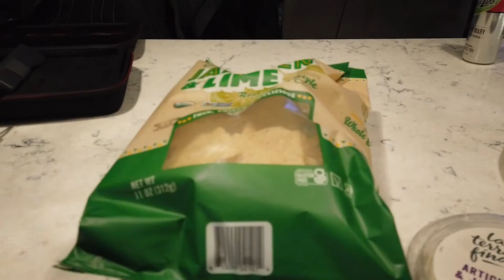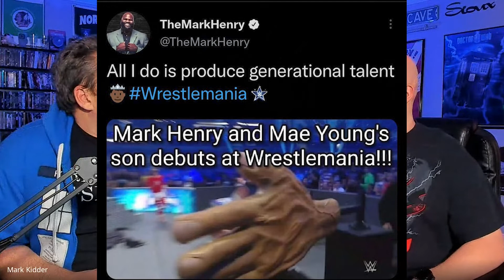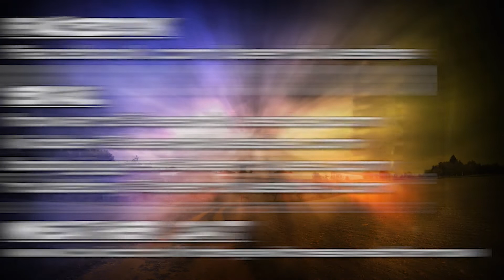WrestleMania Night 2 - Wrestling Review - Beer, Blues, and BS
Night 2 of WrestleMania is upon us. Kidder and Howard are once again watching the show and sharing their reactions! Which match is their match of the night? Which match ends up as the Draft Kings Screwy Finish of the Night? What other exciting things did they observe. Get ready for more fun and excitement.